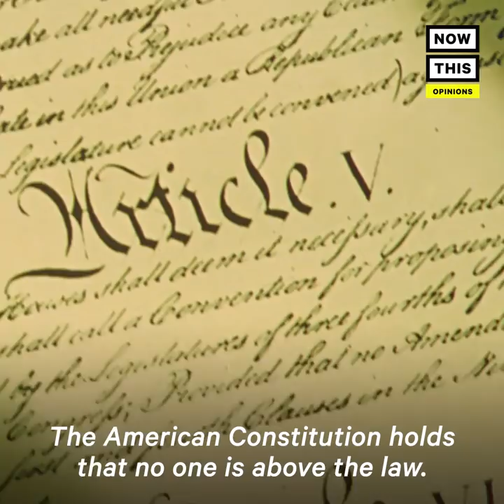Max Bergmann on Donald Trump Firing Jeff Sessions | Op-Ed | NowThis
'If Donald Trump can get away with this, he can get away with anything.'

President Donald Trump firing former Attorney General Jeff Sessions could launch a constitutional crisis.

'America has only been in this situation a couple times in its history, namely in Watergate where Richard Nixon fired the special prosecutor that was investigating him, fired their attorney general. And so now we’re back in that sort of situation. [...] The president’s trying to put himself above the law.'

'Americans should be outraged and should be extremely concerned about this. The Mueller investigation has been producing results. This is not a witch hunt.'

'He knows this investigation is coming after him. He knows that he’s in the crosshairs and so he’s trying to end it. And so the way to end it is to put someone in charge of the investigation that can can squash it can block evidence from coming forward.'

Trump appointed Matthew Whitaker in Sessions’ place who has attacked the Russia probe in a NY Times op-ed.

'They know this guy will do the president’s bidding. And what’s so outrageous here is that normally what happens in almost the situation is the number 2 at a government agency, the deputy becomes the acting attorney general. That’s Rod Rosenstein. Why hasn’t Trump made Rod Rosenstein the attorney general? Because he wants someone there that’s going to protect him. So they pick someone that they knew would do it, that’s already written and said that he would do it.'

'The attorney general’s job is not to protect the president of the United States. It is to enforce American laws and American laws say the American constitution holds that no one is above the law.'